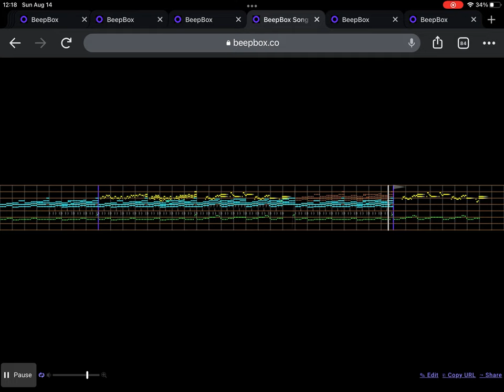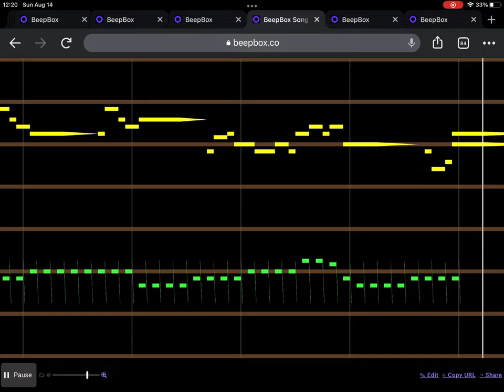All Ends Are Beginnings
Despite being an "Unattached" Original, this is actually an entry for @UhrwerkKlockwerx's server-wide collab.